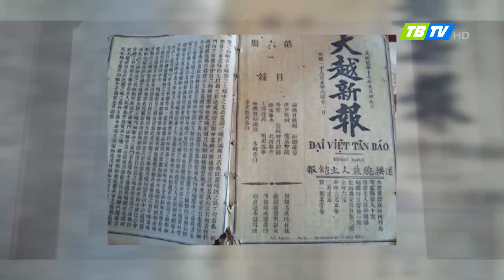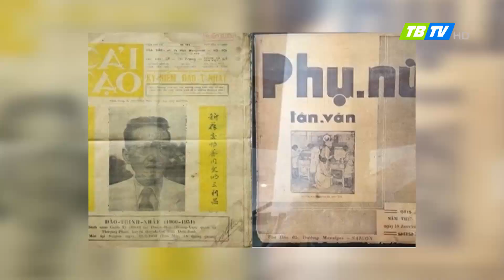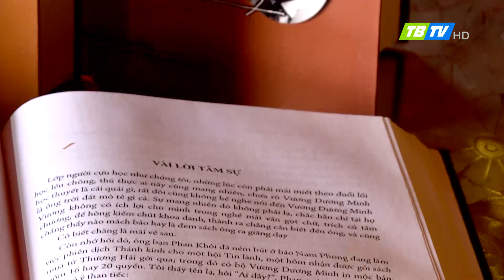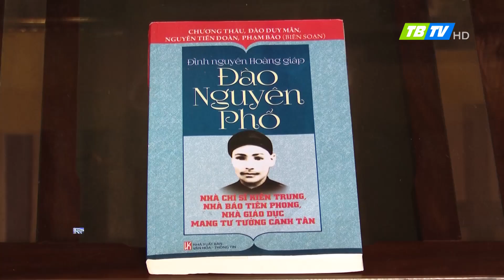Những nhà báo tiên phong